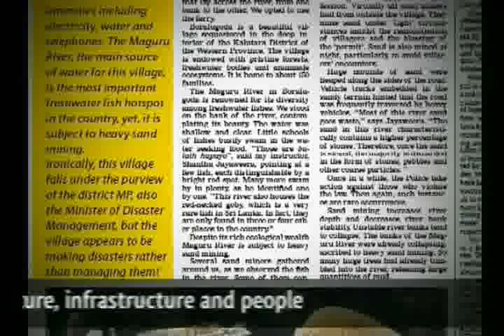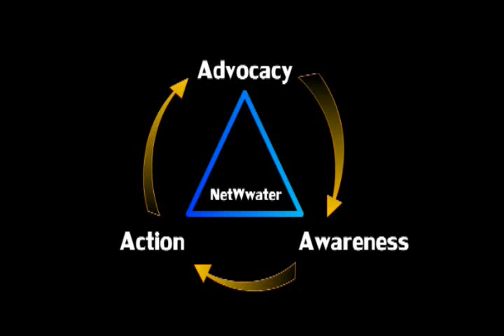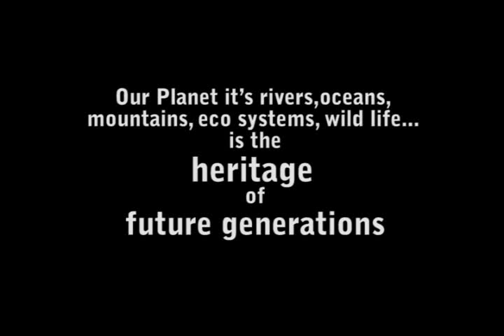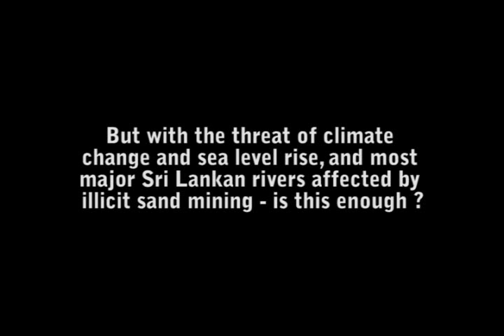The Double Disaster - Impacts of illicit River Sand Mining & Climate Change in Sri Lanka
Illicit river sand mining in Sri Lanka causes salinity intrusion in rivers , affecting water security.If sea level rise occurs due to climate change , this process will be accelerated. We need to both curb illicit river sand mining AND seal the deal in Copenhagen!!!.